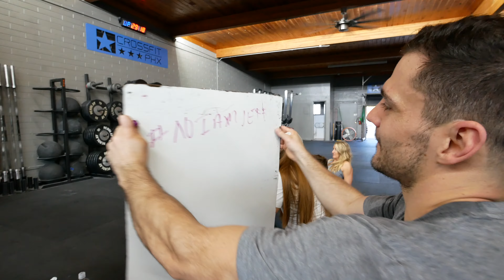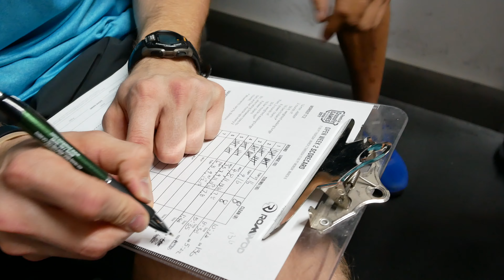17.2 Is... | 332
VLOG.332 - 2 March 2017

Crossfit 17.2 Open workout was released!
VLOG EQUIPMENT

HARDWARE
●Apple iMac
●Apple MacBook Pro Retina

SOFTWARE
●Final Cut Pro X

VLOG CAMERA
●Canon G7X
●Extra Batteries
●Memory Card
●Apple iPhone 7 Plus

CINEMATIC SLOW-MO & 4K CAMERA
●Panasonic GH4 Body
●Panasonic GH4 Zoom Lens 14-140mm
●Metabones Speed Booster
●Rode External Mic
●Wind Cover (For Rode Mic)
●Extra Batteries
●Memory Card

BACKUP CAMERA
●Canon T5 Rebel

DRONE
●DJI Phantom 4
●Extra Batteries

WATERPROOF CAMERA
●GoPro Hero 4 Black
●Extra Batteries

EXTRAS
●Joby GorillaPod Zoom (Use For Canon G7X)
●Joby GorillaPod Focus (Use For Panasonic GH4)
●Beats Studio Headphones

●WD 2TB

[ARTIST NAME] - [SONG]

ABOUT ME
Hey what’s up crew! Thanks for joining me on my daily adventures. I was born and raised in beautiful New Mexico aka The Land of Enchantment. I was born the last of six(6) children in a family of eight(8). I love video games, tech, working out, traveling, and having fun. My family is a huge part of my life and I am thankful to be surround by my parents, brother, and sisters. They have been my best friends and mentors my entire life.
❓FAQs
Q: Where are you from?
A: Alamogordo, NM

A: 29

A: Scottsdale, AZ

A: New Mexico Highlands University

Q: What was your major in college?
A: Computer Science and mathematics

Q: Did you play any sports?
A: Yes, I played football from junior high through college.

Q: What positions did you play
A: Junior High - D-Line, High School - Middle Linebacker, College - Strong Safety

Q: How long have you been workout out?
A: 8 years total (6 years Bodybuilding, 2 years Crossfit)

Q: How many days/week do you workout?
A: Usually 6x/week

Q: How long does it take to edit your vlogs?
A: It can vary, from 2 to 5 hours
🎥FILMED & EDITED BY:
Jeff Thornton